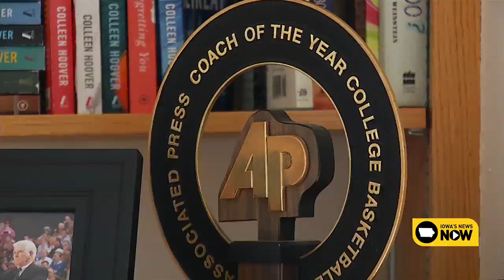Where are they now?: Ex-Iowa basketball coach Dr. Tom Davis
In this new installment of 'Iowa Sports Legends: Where are they now?' sports anchor Owen Siebring sits down one-on-one with Dr. Tom Davis, Iowa men's basketball's winningest coach.